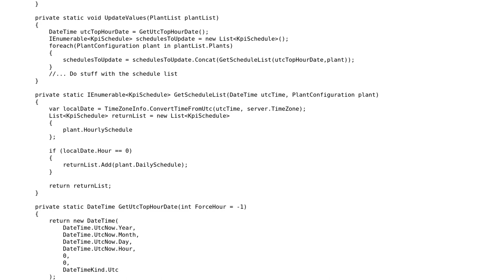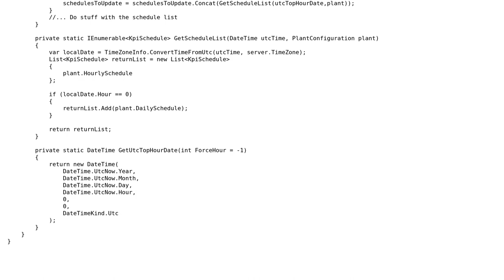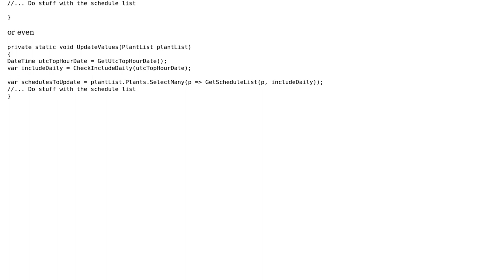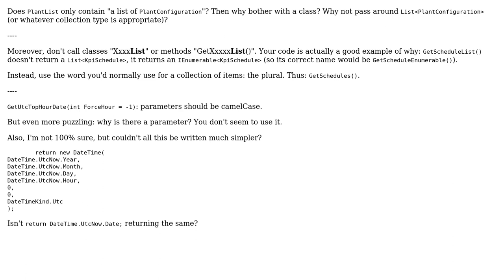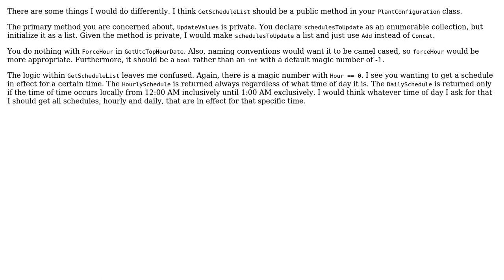Code Review: Creating an enumerable by calling a function returning enumerables (3 Solutions!!)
Code Review: Creating an enumerable by calling a function returning enumerables

With thanks & praise to God, and with thanks to the many people who have made this project possible! | Content (except music & images) licensed under CC BY-SA | Music | Images & others | With thanks to user Rick Davin user Maxime user BCdotWEB user AlanT and the Stack Exchange Network Trademarks are property of their respective owners. You are responsible for your own actions.